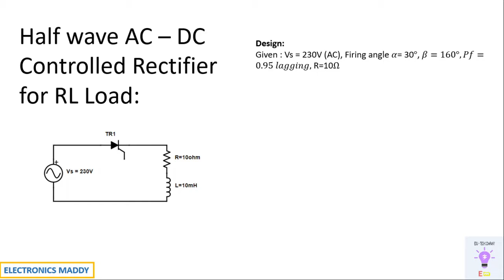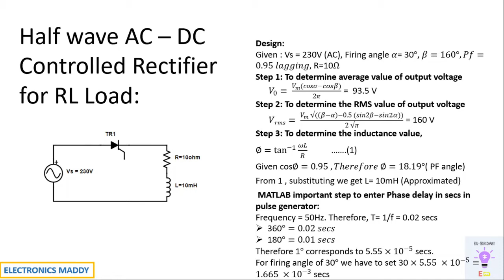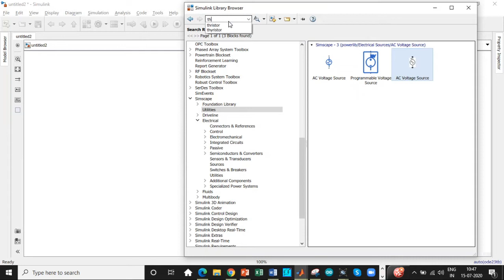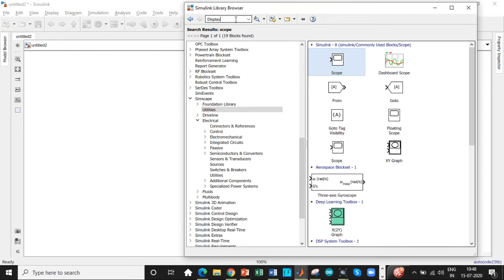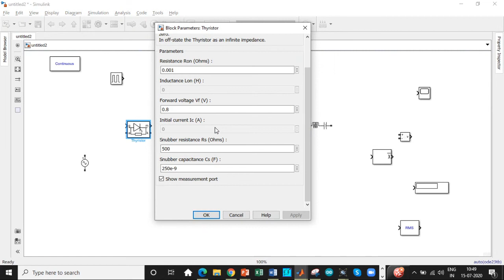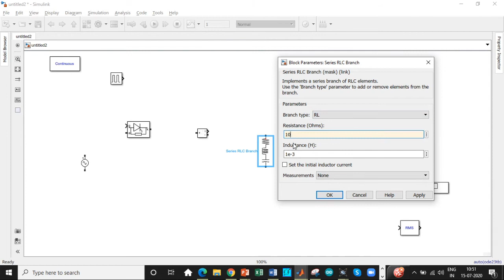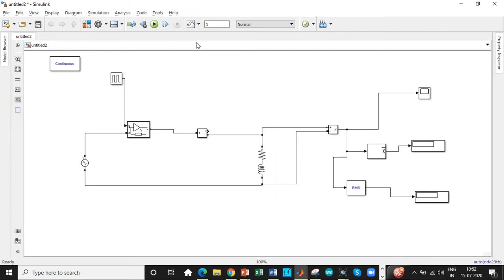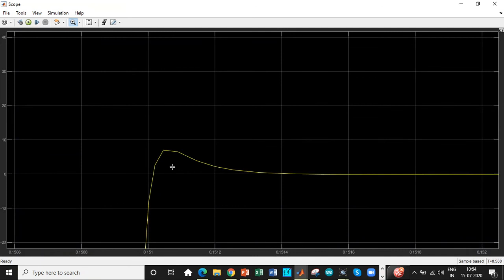Design and Simulation of Half wave AC to DC Controlled rectifier with RL- Load using MATLAB|SIMULINK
This video demonstrates the design and simulation of Half wave AC to DC Controlled rectifier with RL Load using MATLAB/Simulink. Half-wave AC to DC Controlled rectifier is used for conversion of AC to DC only during the one-half cycle. Half-wave AC to DC Controlled rectifier employs one thyristor. The thyristor is triggered during the positive half cycle. In the negative half cycle, the thyristor does not conduct due to the natural commutation of the supply. However, due to the presence of the inductive load the current continues to flow and thyristor conducts up to the extinction angle β.   A 230V AC supply with a firing angle of 30 degrees is considered in this design. The output voltage will appear in the negative direction (Upto β), due to the presence of the inductive load used.